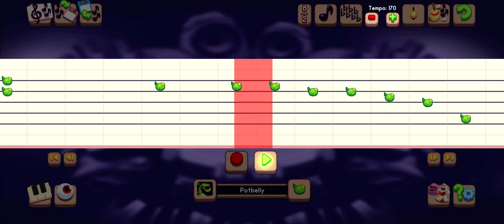KirbyMaster Tests: Makin’ my own monster music with MSM Composer (Wave 1)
So, I have made this island of my own, but I’m thinking of a name for it… but I’ve decided to make the island come to life! So I composed up to 21 monster parts for the island, and yes baby monsters and fire monsters will be included on this one! So I’m gonna plan to put the magic together in Unity!